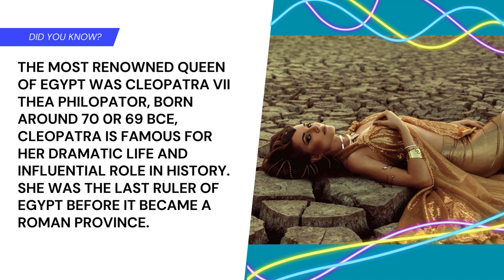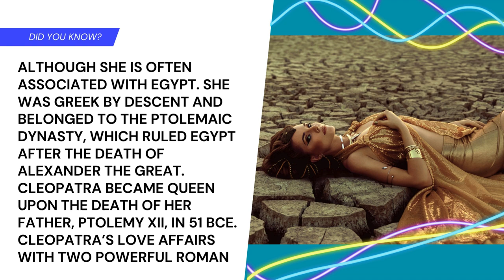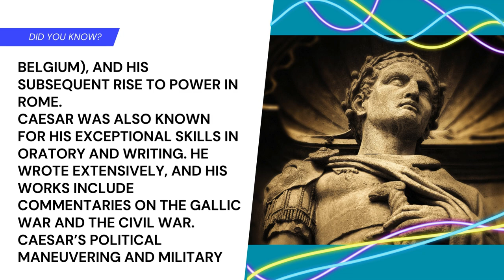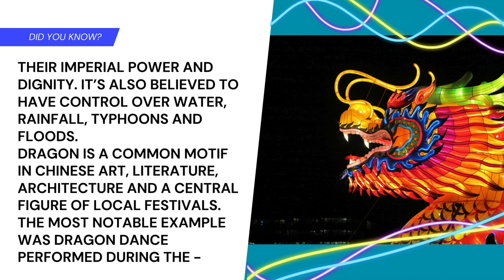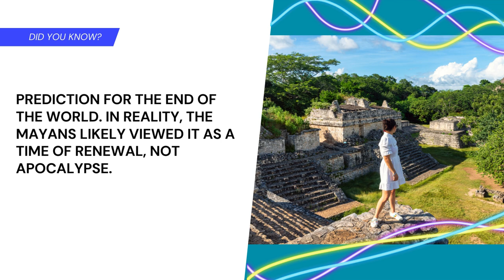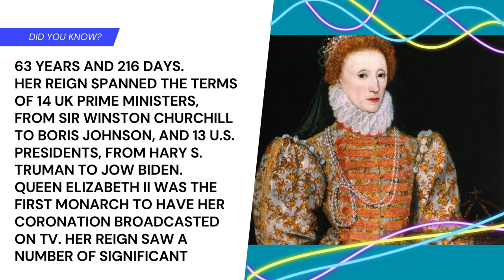Unraveling the Past: History Trivia Time!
Music from Uppbeat (free for Creators!)

Unravel the mysteries of the past with our riveting HISTORY Trivia video! Dive into a world of intriguing facts and forgotten tales as we explore the annals of time. From ancient civilizations to modern revolutions, challenge your knowledge and discover the hidden gems of history. Join us on a journey through the ages and unlock the secrets of our shared past. Don't miss out – hit play now and embark on an adventure through time!